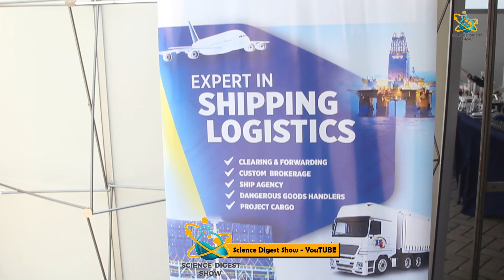BETHEL LOGISTICS @ WACCBIP @ 10